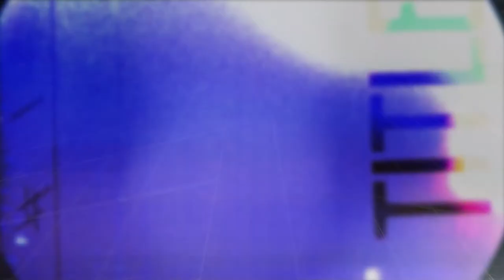Stuart Duncan & Hot Rize - Country Blues (Live on eTown)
Stuart Duncan is joined by Nick Forster and Hot Rize for this performance of "Country Blues"